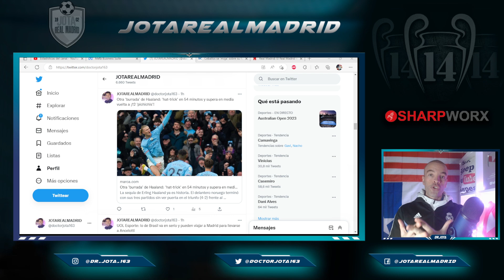Florentino NO VOLVERÁ A IGNORAR a Haaland y su última BURRADA